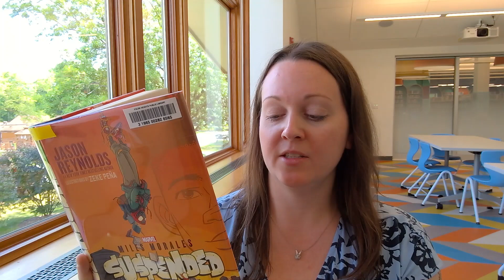Teen Book Talk Fridays: Miles Morales: Suspended By Jason Reynolds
This Teen Book Talk Friday Miss Carla recommends Miles Morales: Suspended By Jason Reynolds!